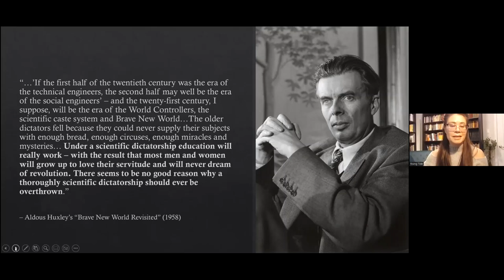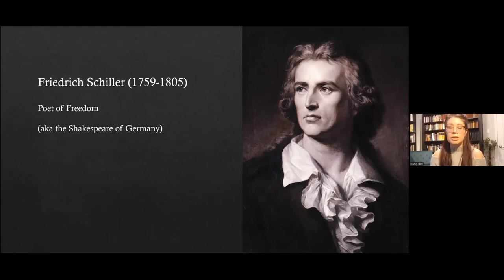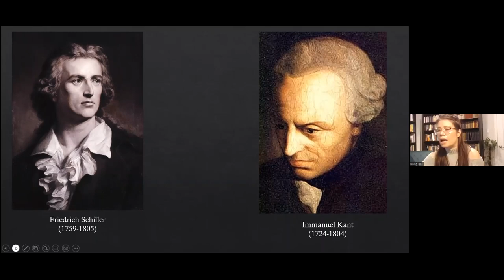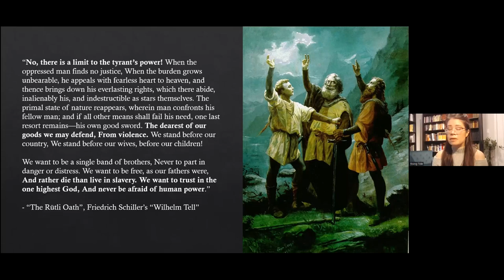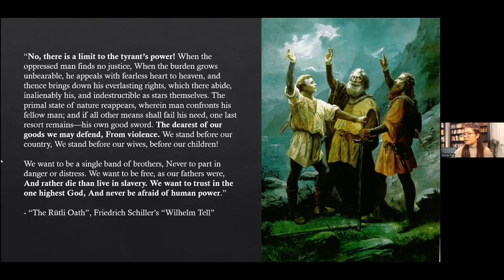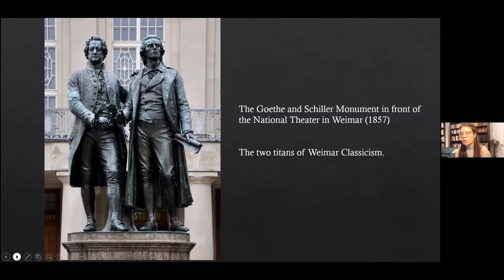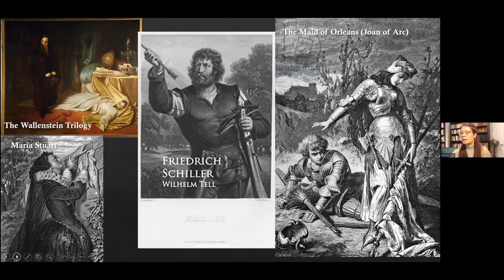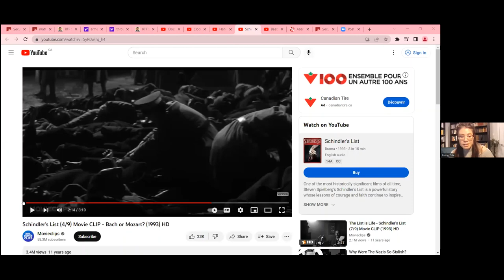The Battle for the Mind: How to Exit an Artificial Reality (Cynthia Chung RTF Lecture)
“The mind is its own place and, in itself can make a heaven of hell or a hell of heaven.”

-John Milton, Paradise Lost

It has long been understood that the minds of the people is the principled battleground for controlling (or liberating) humanity from the influences of ignorance, fear and delusion.

During the past two years, many citizens have found themselves waking up to a very different “reality” than the long dream once popularly believed to be our world. While this emergence from a living dream has created beautiful potentials for creative solutions to extinguishing fires long ignored, there is still broad confusion about the mental landscape shaping our world.

In this Rising Tide Foundation lecture, Cynthia Chung sheds light on some extremely important aspects to this domain of cultural warfare and psychology with a class entitled ‘Gaslighting: The Psychology of Shaping Another’s Reality or How Mass Perception is Manufactured’ at 2pm Eastern Time.

3) Buy some books!